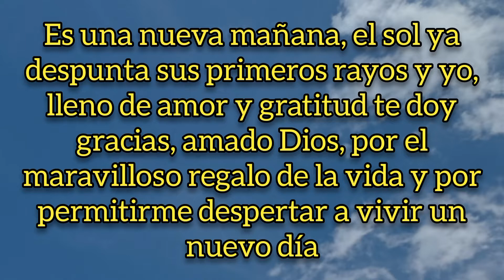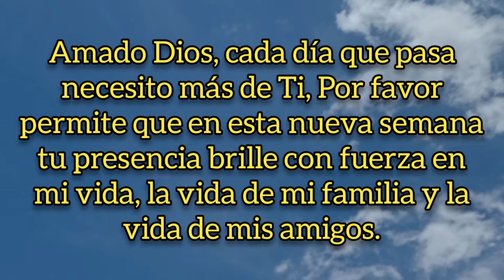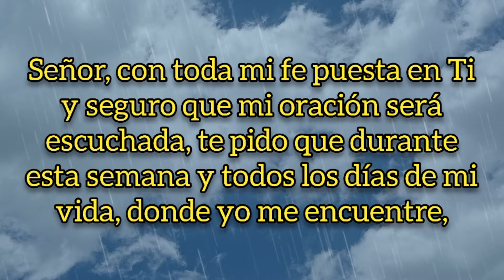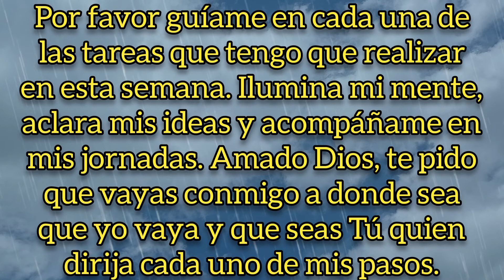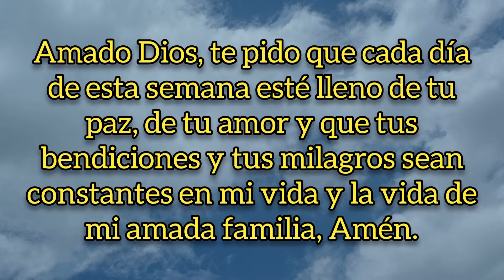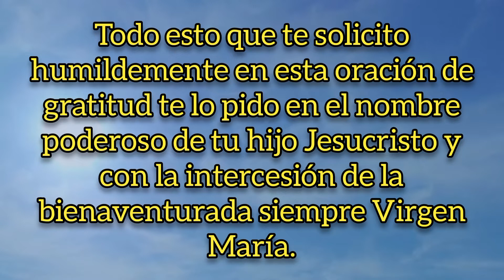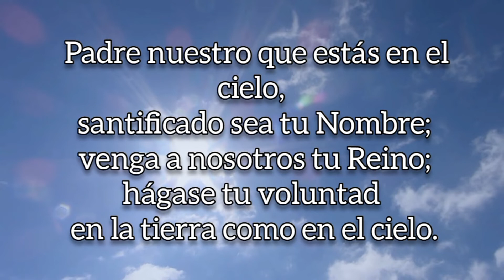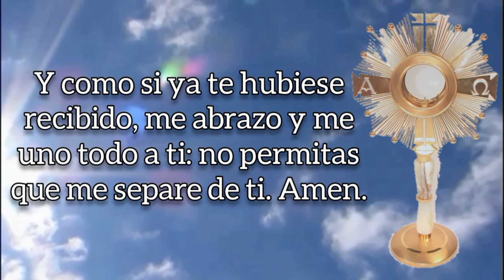ORACIÓN DE LA MAÑANA, VIERNES 11 DE NOVIEMBRE 2022.